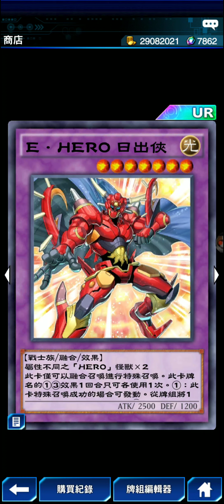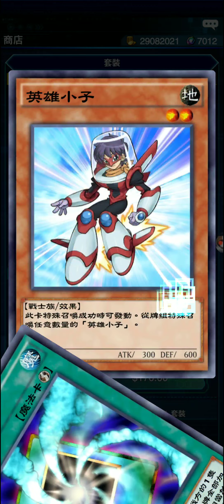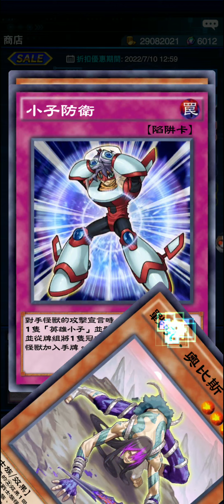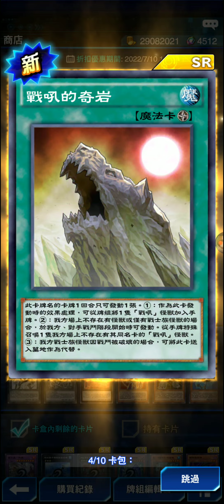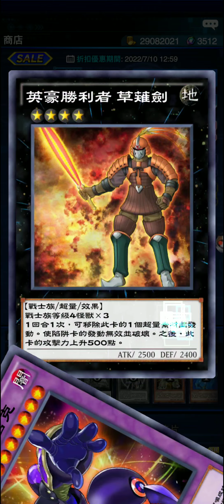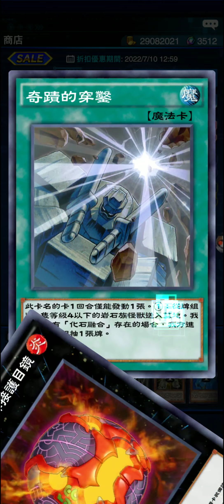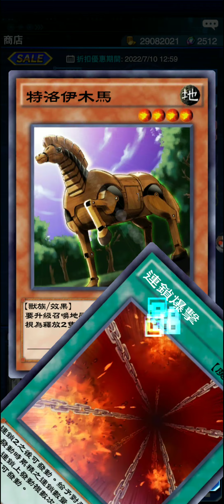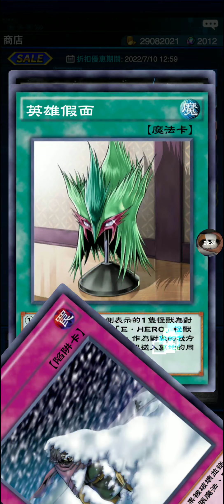【遊戲王Duel Links】第41主要卡盒，開抽！